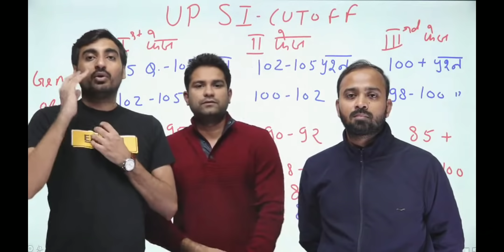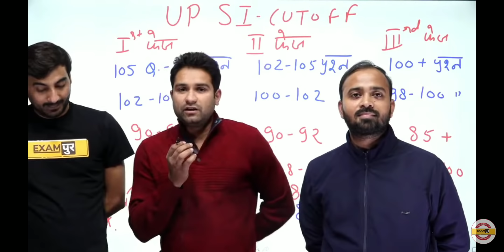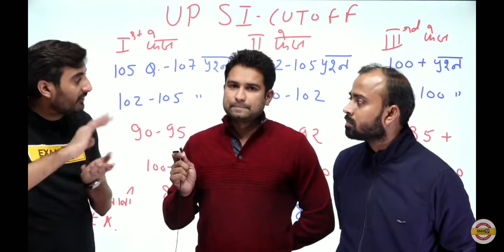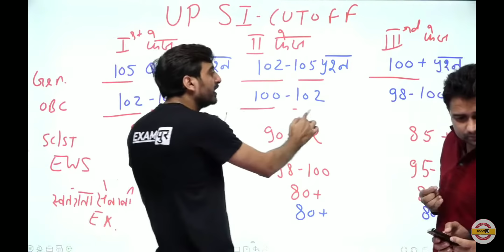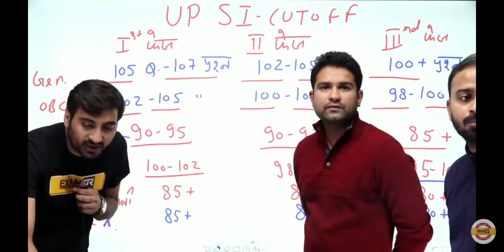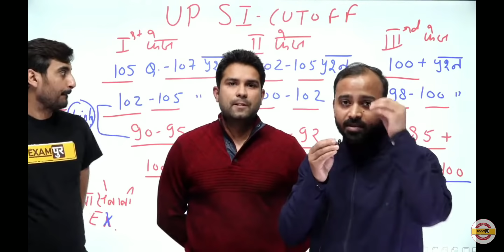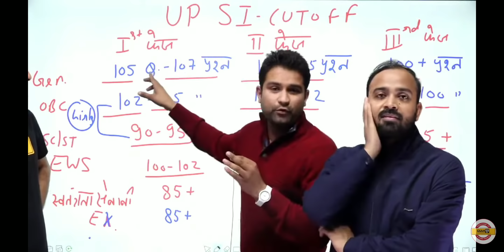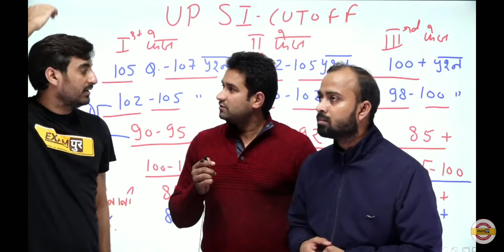UPSI भर्ती 2021,"CUT OFF" सबसे बड़ा सर्वे, इतना ही होगा "cut off" 😳 by vivek sir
UPSI भर्ती 2021,"CUT OFF" सबसे बड़ा सर्वे पर लाखों "STUDENTS" का क्या होगा 😳upsi cut off 2021